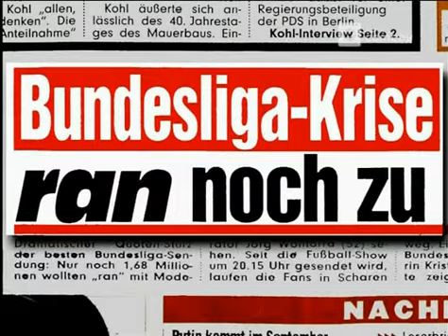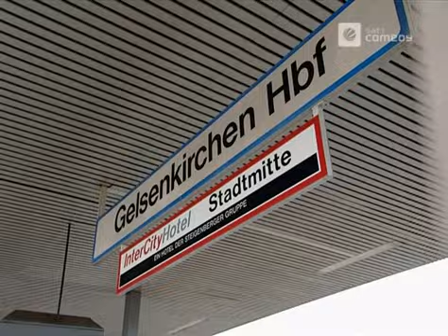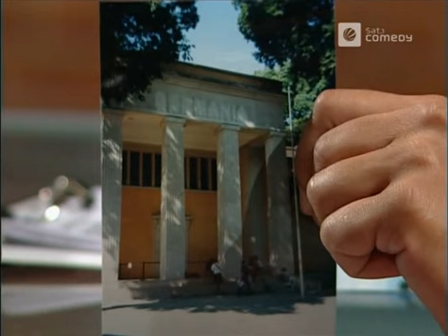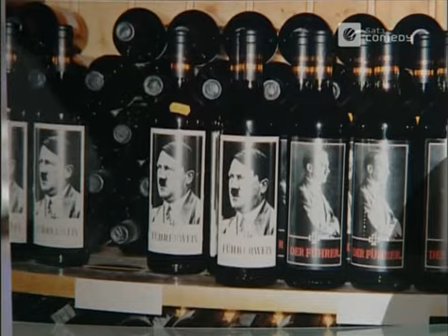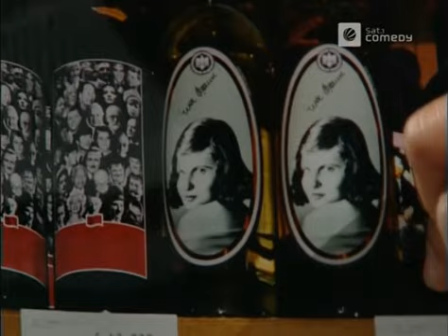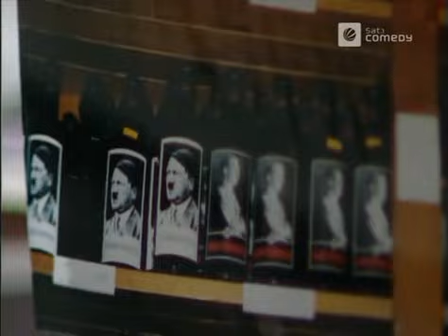Die Harald Schmidt Show - Folge 0959 - 2001-08-15 - Emma Sjöberg, Markus Schultze